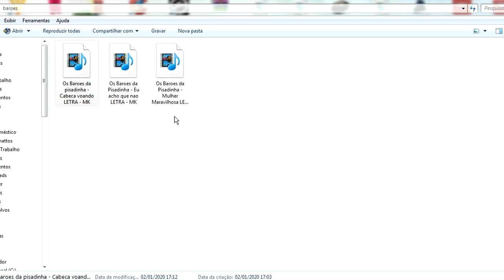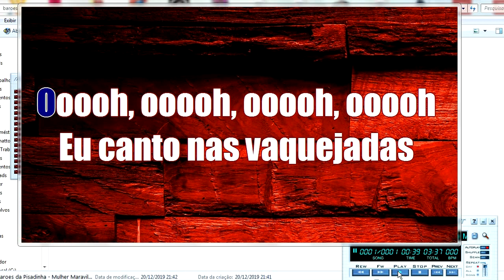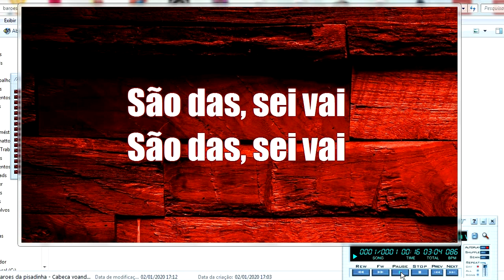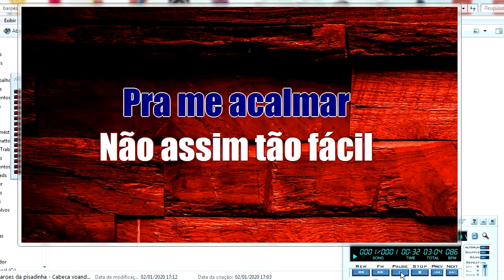Os Barões Da Pisadinha mulher maravilhosa+cabeça voando+au acho que não midis gratis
falo a senha no video